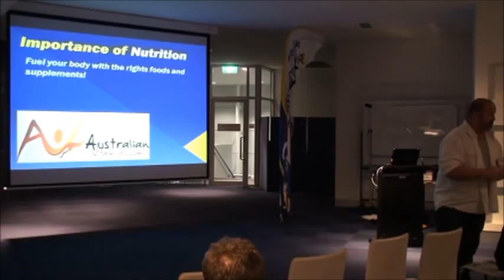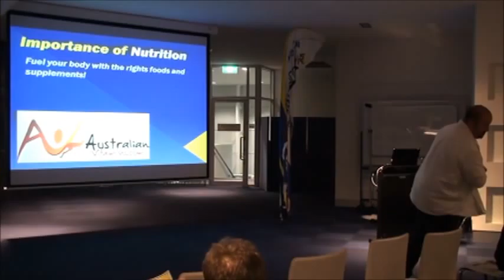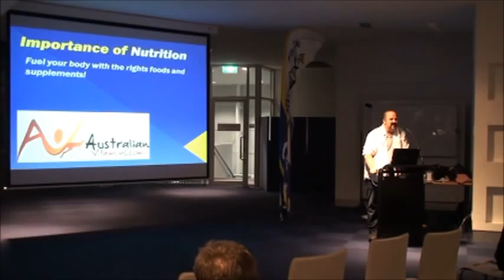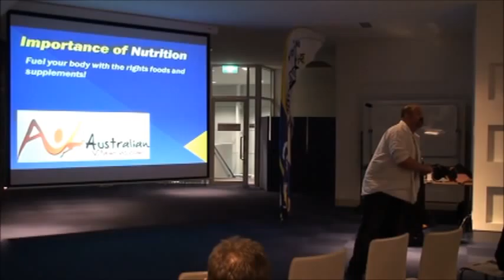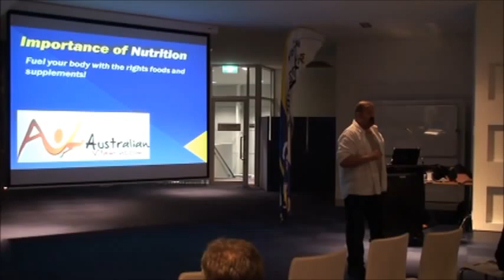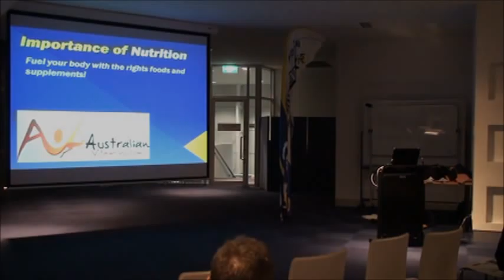Team Meeting Australian Vitamins.com 1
Great nutrional chat about nutrition and triathlon.